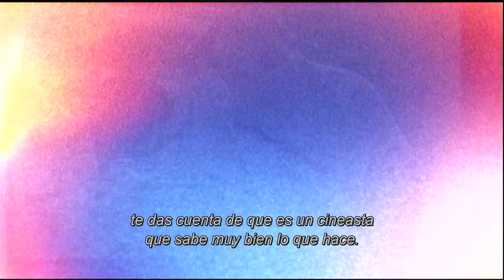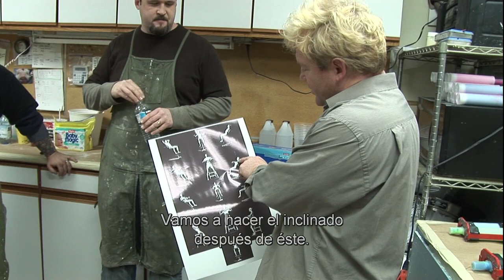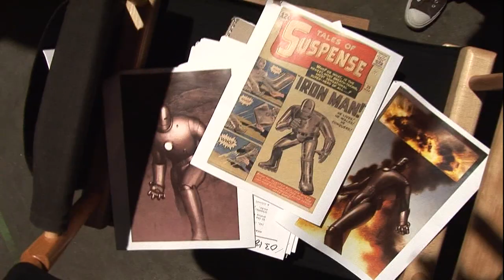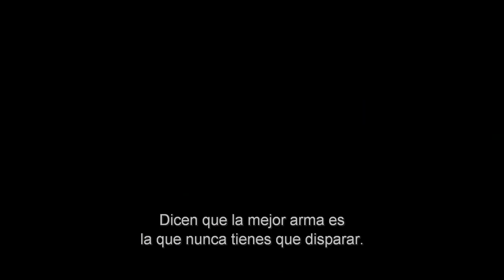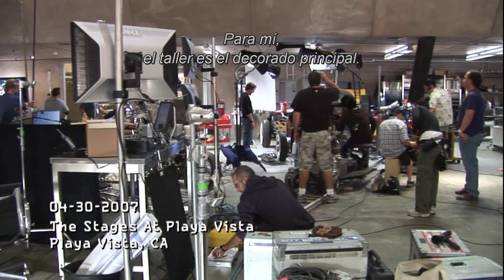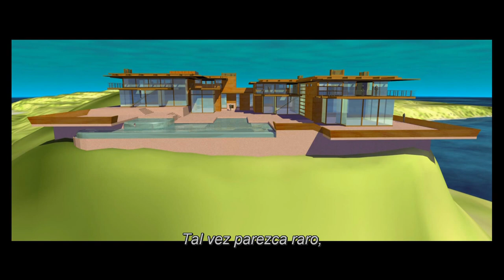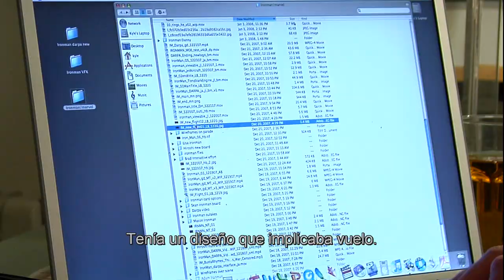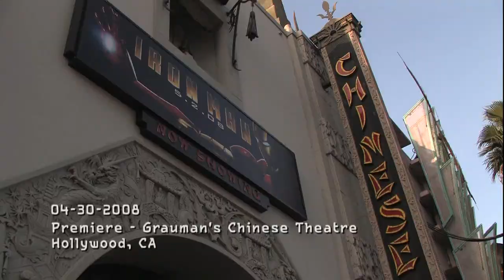Yo Soy Iron Man: Cómo se hizo El Hombre de Hierro - Documental Subtitulado Español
Documental extenso sobre el proceso detrás de cámaras de la película, con información sobre el origen del proyecto, la creación del traje, la adaptación del comic a la pantalla y las diferentes etapas de la producción hasta su estreno.

0:00 | Introducción
2:12 | La Aventura Comienza
20:30 | La Armadura del Hombre de Hierro
30:45 | El Camino de la Destrucción
53:00 | Cerca de la Realidad
1:07:27 | Debajo de la Armadura
1:22:57 | Todo Está en los Detalles
1:37:14 | Una Buena Historia, Bien Contada